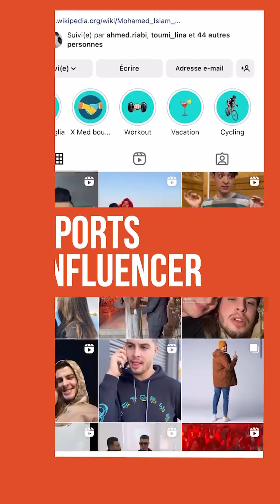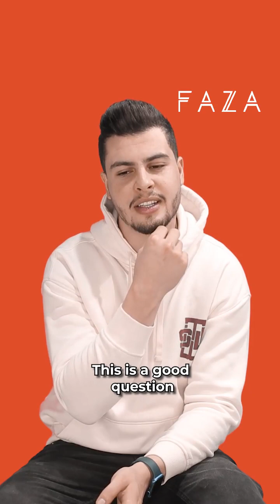Mohamed Bouglia, How's life on social media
Mohamed Bouglia, a sports influencer and ex-athlete and champion with a prosthetic leg opens up about his life on social media and how he started on Instagram.